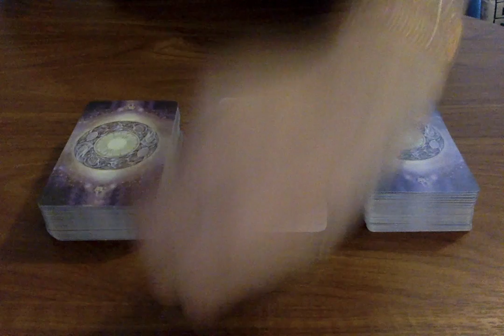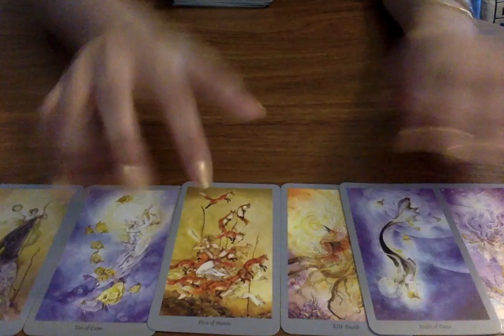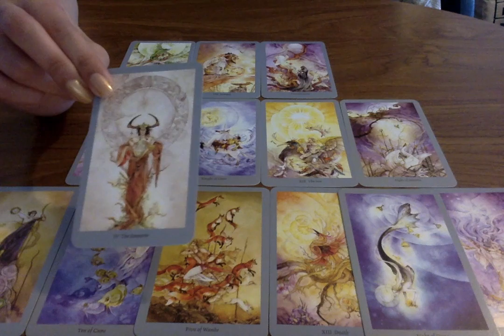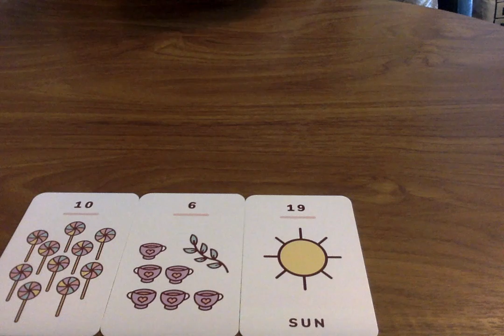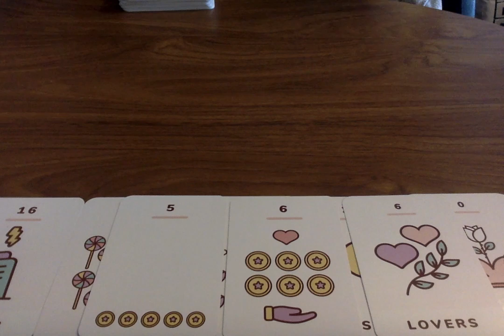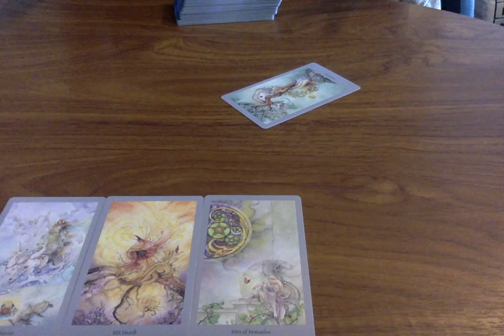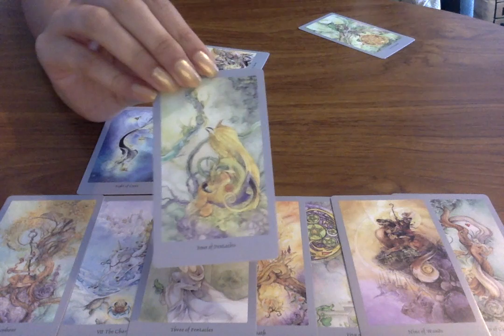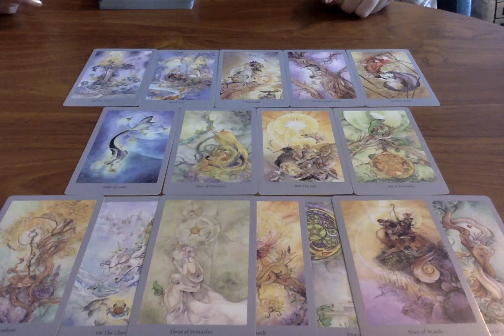PICK A CARD SAGITTARIUS! *WHAT'S COMING IN 2020??* ♐️😱🔮 PSYCHIC TAROT LOVE/CAREER READING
Timestamps 🔮
Group 1: 2:23
Group 2: 11:23
Group 3: 22:11

Decks Used:
1) Shadow Escape Tarot
2) Kawaii Tarot
3) Shadow Escape Tarot

🌟SOME OF MY FAVOURITE TAROT DECKS AND RECOMMENDATIONS:
Everyday Tarot
After Tarot
Neo Tarot
Kawaii Tarot
Fountain Tarot
Ok! Tarot